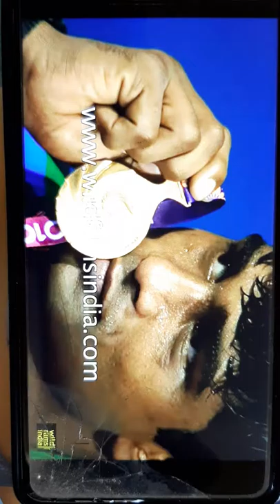The life changing moment........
19th Commonwealth games delhi